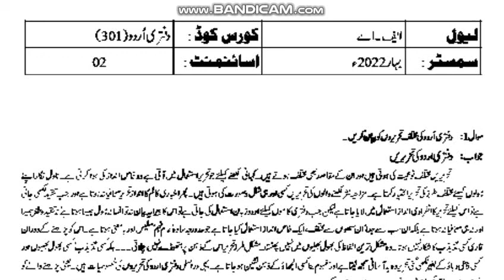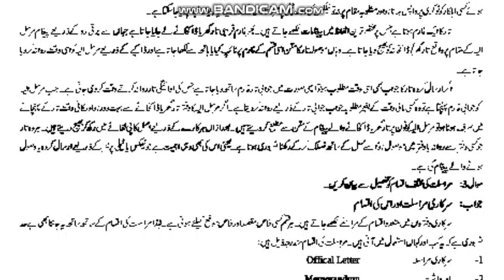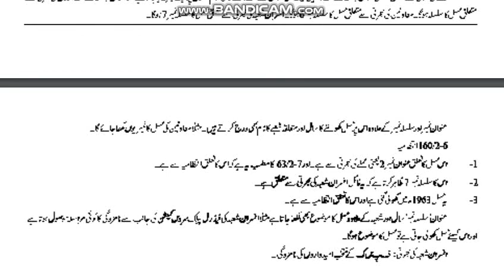AIOU Code 301 Solved Assignment No.2 Spring 2022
AIOU Course Code 301
Subject: Daftri Urdu
Solved Assignment No.2
Level: F.A/I.Com
Credit: Half
Semester: Spring 2022
Full_Credit_Book
Half_Credit_Book
NOTE:
Dear Students!